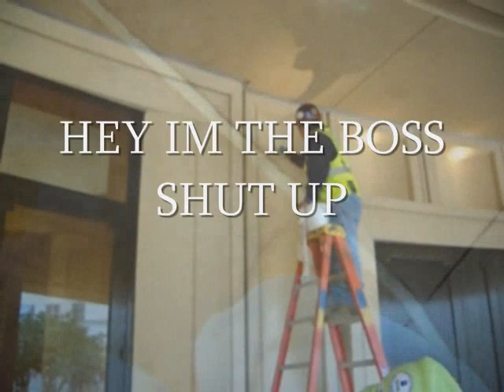HARD DAY AT WORK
ME AT MY JOB IN DALLAS TX PATCHING CREW.